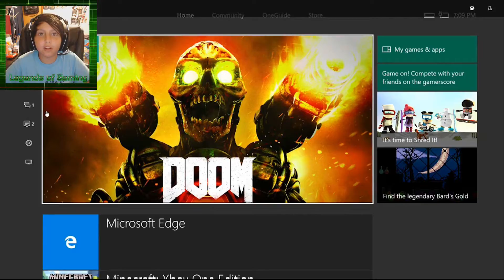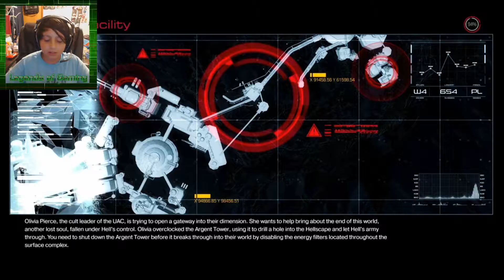Summoner Demon | Doom Episode 9